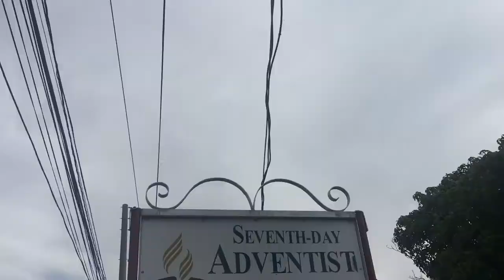WALK TO ST MARY?!? | VLOG 2 | PASSION FOR PRAISE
MUSIC FEATURED IN TODAY’S VLOG -